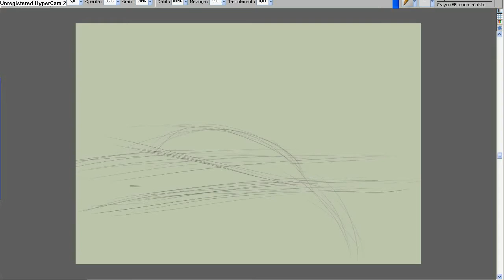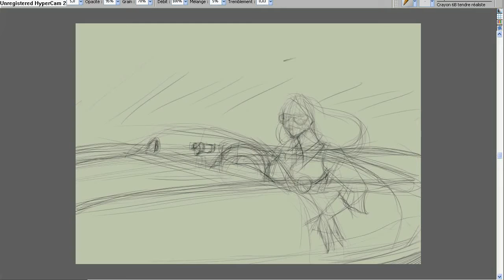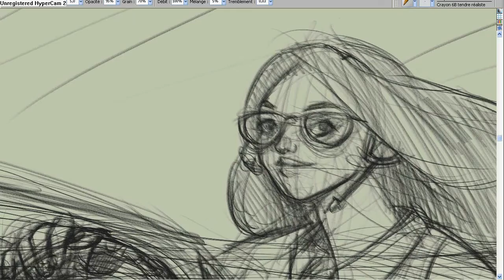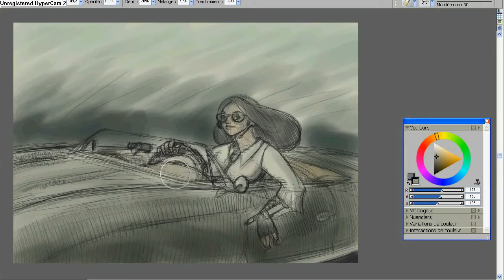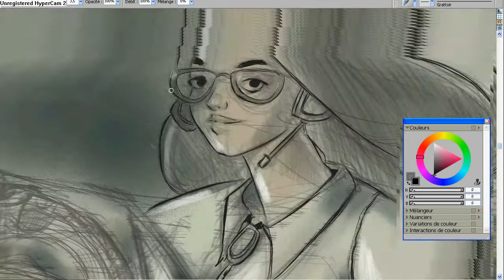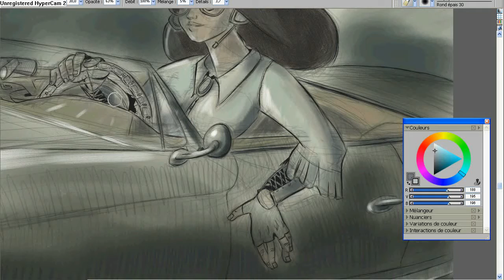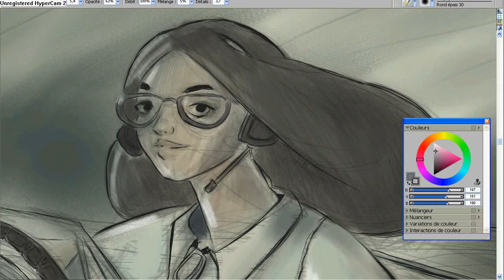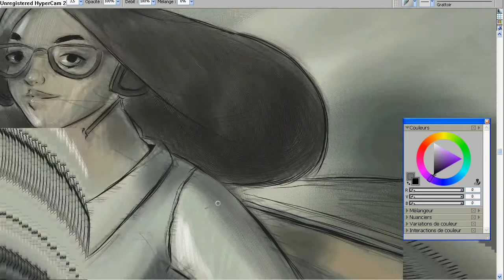Dessin Commenté Demoiselle Décapotable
Ceci est un dessin commenté par moi-même, au même titre que beaucoup d'autres dessinateurs présentant leurs vidéos, mais hélas trop peu en français.
Merci de laisser des commentaires, s'ils sont critiques veillez à ce qu'ils soient constructifs.
Bon visionnage et...Bonne Année ! :)